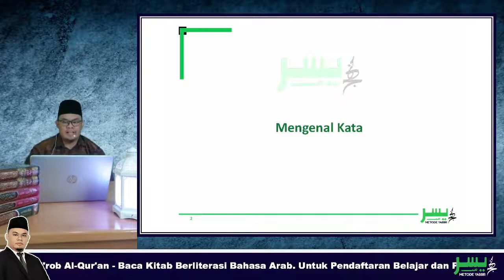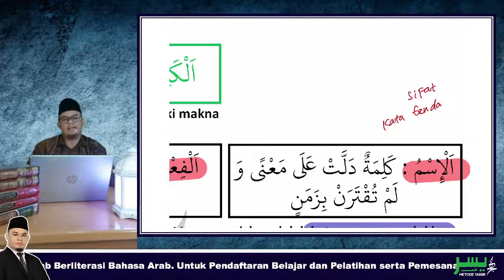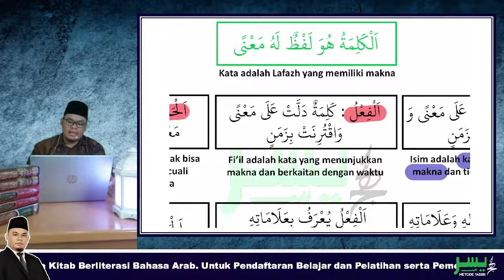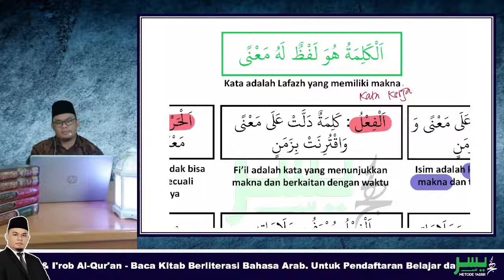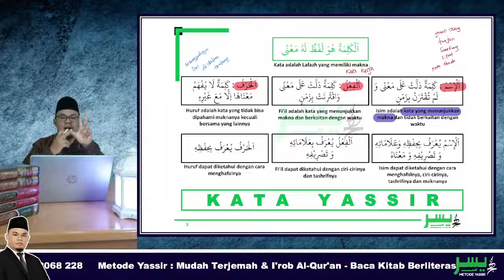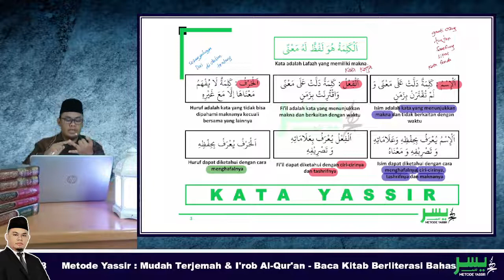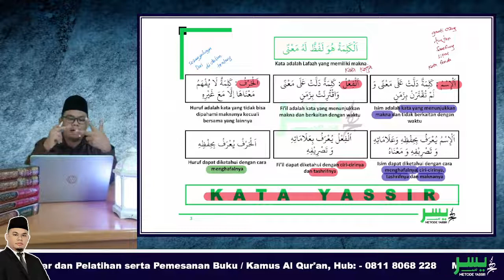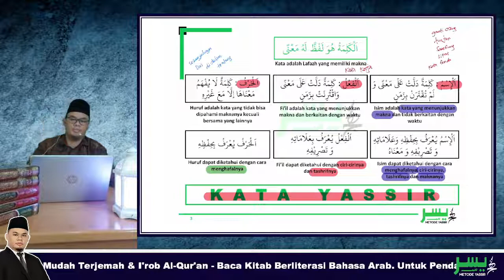Mengenal Kata dan Pembagiannya dalam Bahasa Arab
Bismillah... dengan mengharap Ridho Allah mudah mudahan ini bisa membantu kita untuk memahami bahasa Arab Qur'ani.